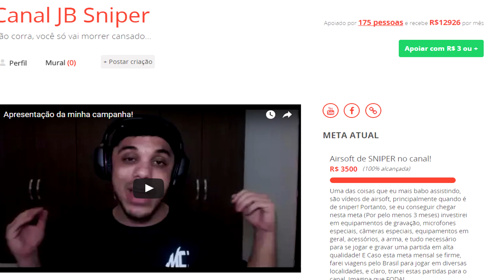Em frente de CABEÇA ERGUIDA! (Live Stream hoje)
Endereço da caixa postal:

Nome: Jhonny Benthin
Caixa Postal: 819
Guarapari/ES
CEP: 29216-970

PC de gravação:

Gigabyte B150M Gaming 3
GTX 1070 EVGA
2x8GB DDR3 vengeance corsair
CoolerMaster G750M
Gabinete PCYes Pegasus

Gigabyte GA-P67A-UD7
I7 3770
GTX 970
Memória 2 x 8 GB Hyper XCorsair
Corsair TX 650M
HDD 2 Tb Seagate
1 x SSD 128 GB Kingston
Gabinete NZXT phantom s240

Mouse: Corsair M65
Teclado: Cougar 200K
Headset: G35 Logitech

-Músicas:

Encerramento (BF4): What you know remix by religion
Abertura e encerramento (Arma 3): Hibryzation of humanity